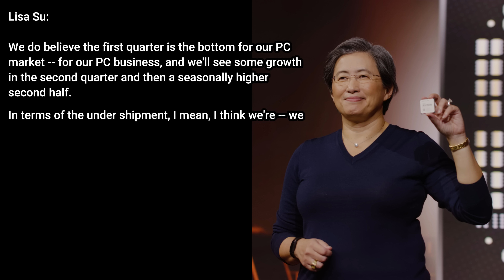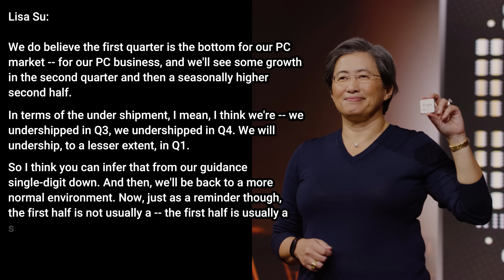Price Fixing by Undershipping? No, and here's why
Lots of news stories this week about how 'Company X is undershipping = price fixing'. It's not true. Here's the basic guide as to what undershipping really is.